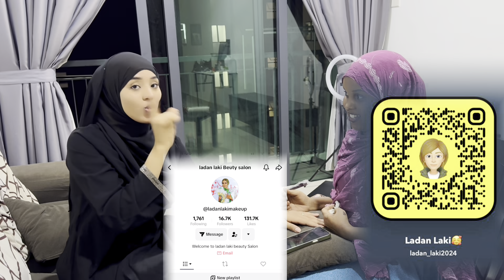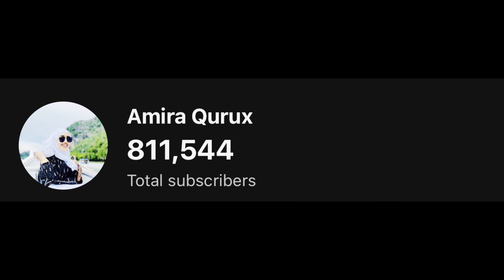ISKU DIYAARIN CILAAN SAAR ANIGA CEYDA ASAD CUMEER MAXAA NAKAL QABSADAY…?